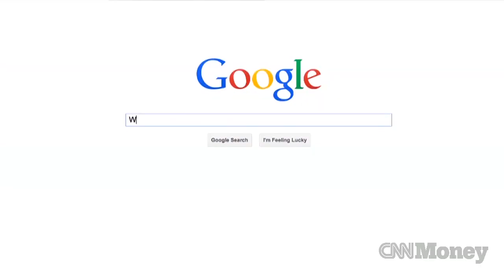Google by talking to your wrist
Take a look at Google's new Android Wear initiative.